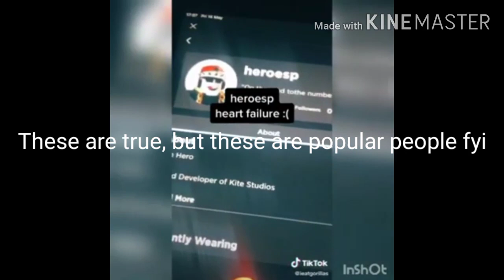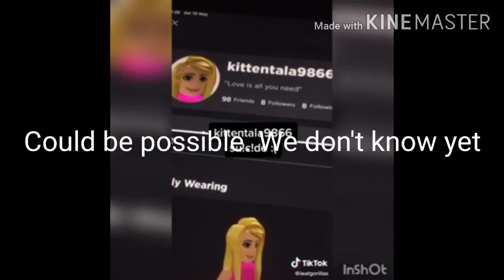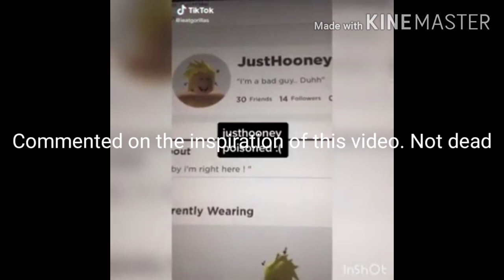Proof that these roblox players are not dead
Are these players actually dead or is it fake? Today by the inspiration of Billionare of the gates, i uncover the secrets
Music featured in this video:
Ticking - TIN